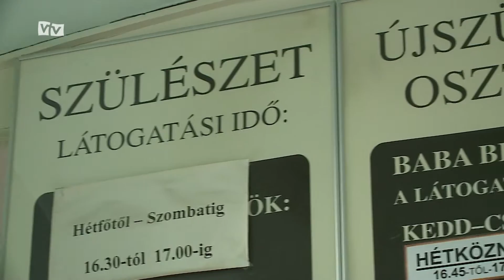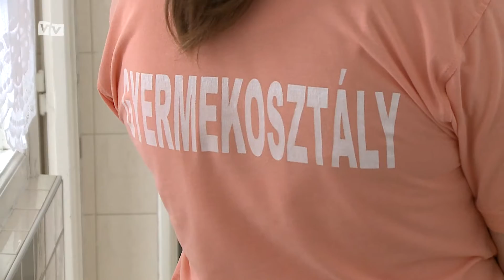Elégedettségre törekszik Dr. Borthaiser Zoltán a Szülészeti és nőgyógyászati osztály új főorvosa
A jövőben minél több elégedett beteget és kismamát szeretne látni a vásárhelyi kórház szülészet- nőgyógyászati osztályán Dr. Borthaiser Zoltán, az osztály újonnan kinevezett főorvosa. Dr. Apró György professzor visszavonulását követően március 1-jén vette át a helyét a szakember, aki a szegedi Női Klinikáról érkezett.